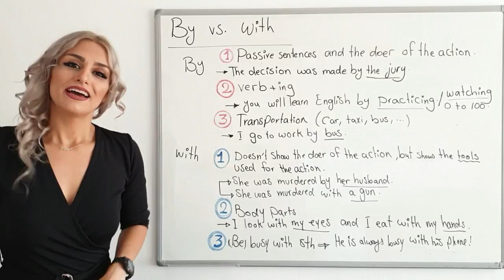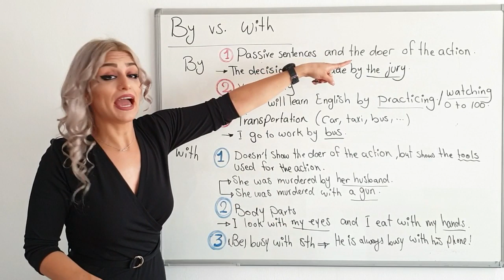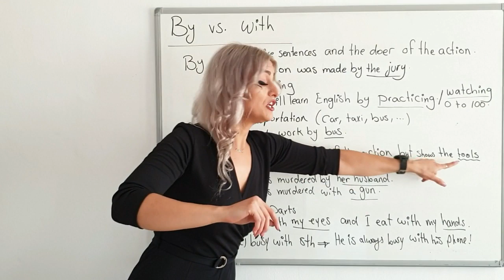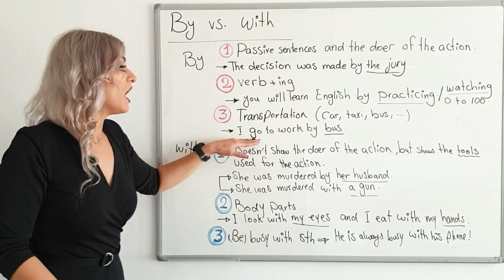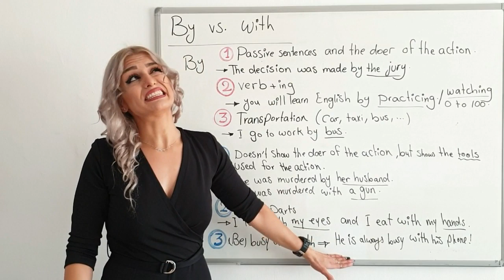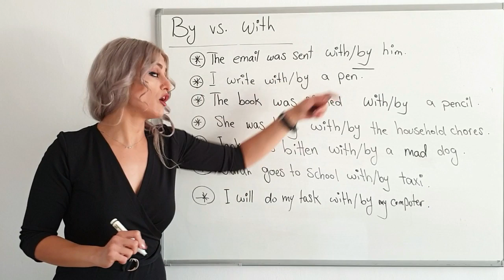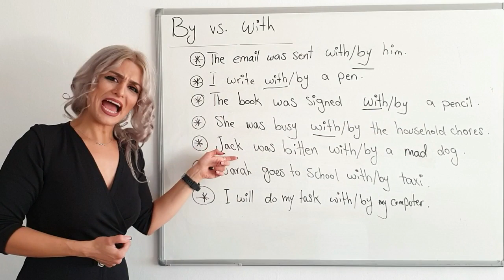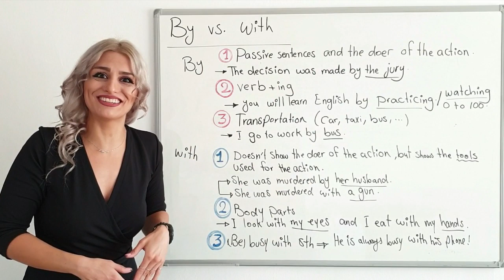تفاوت with و by در انگلیسی | آموزش صفرتاصد انگلیسی پریا قسمت 66 | مکالمات انگلیسی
by و with هر دو حرف اضافه هستند که برای بیان نحوه انجام چیزی استفاده می‌شوند، اما روش استفاده از آنها کمی با هم تفاوت دارد. در این مطلب به بررسی کاربرد و تفاوت by و with می‌پردازیم.

تفاوت by و with
فرق بین with و by
آموزش زبان انگلیسی انگلیسی حرف زدن  یادگیری انگلیسی مکالمه انگلیسی
By vs With
How to speak English
learn English